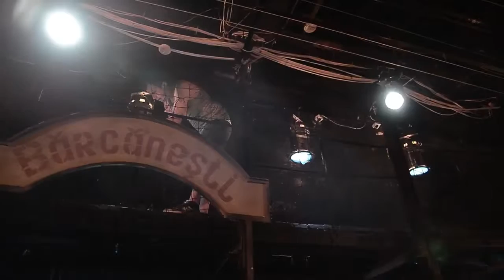Театры Беларуси. Театр-студия Киноактера 2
Театр-студия Киноактера
спектакль БЕЗЫМЯННАЯ ЗВЕЗДА реж.Александр Ефремов Световое оформление спектакля. автор видеопроекта реж.продюсер Михаил Бродский